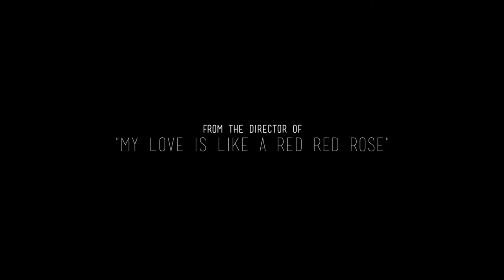Love Life Loss - Trailer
Official trailer for "Love Life Loss", a new short film made up of 3 music videos featuring original music written and performed by Jonny Downie. Starring Eddy Gardiner, Emma Terry, Rob Rees and Montse Serra Romero. Written, Edited & Directed by John Campbell.